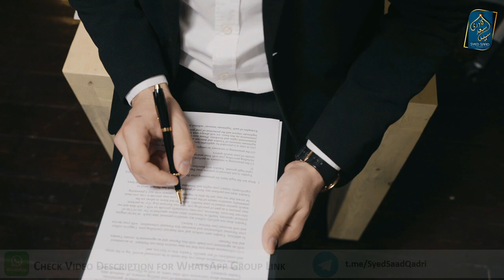Kya Musalman Coat Pant Tie Pehan Sakta hai